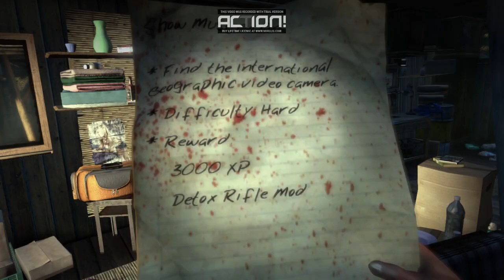Zagrajmy w: "Dead Island" PL (odc.23) Nowy Questy (Survival Horror)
Dwudziesty Trzeci Odcinek z serii Dead Island PL (Survival Horror). Podoba się Odcinek! Kliknij w dzwoneczek! Napisz Komentarz! łapkę w górę! Do zobaczenia i usłyszenia w moich filmach. Pozdrawiam Emi